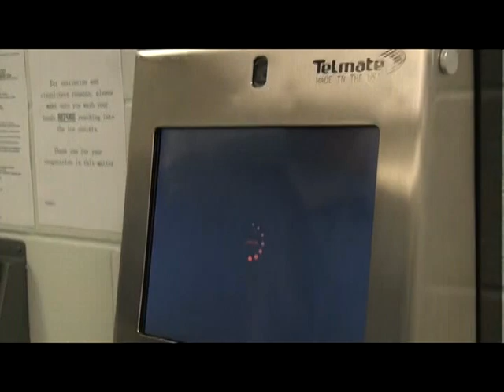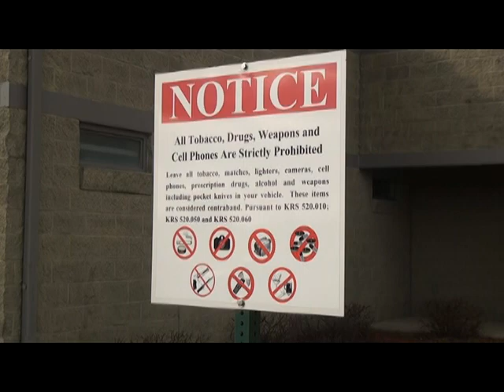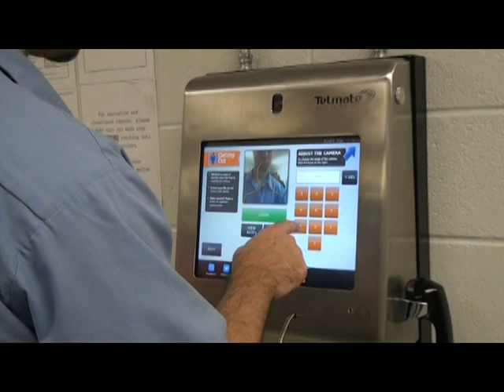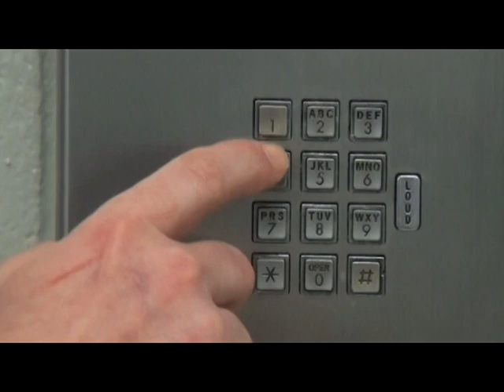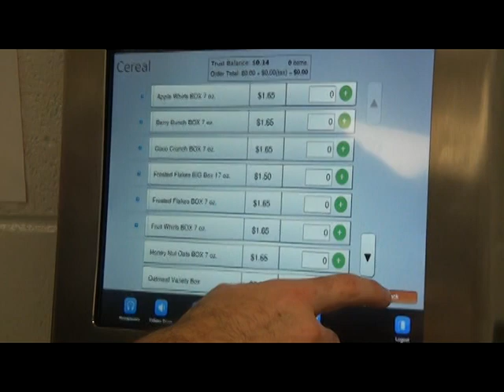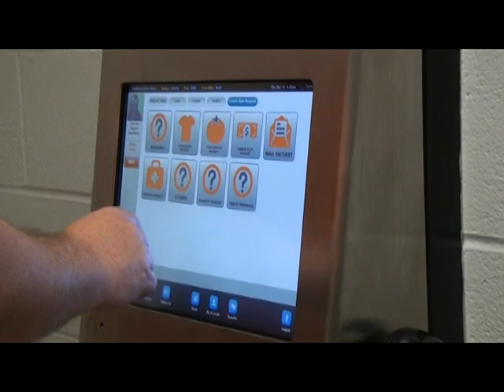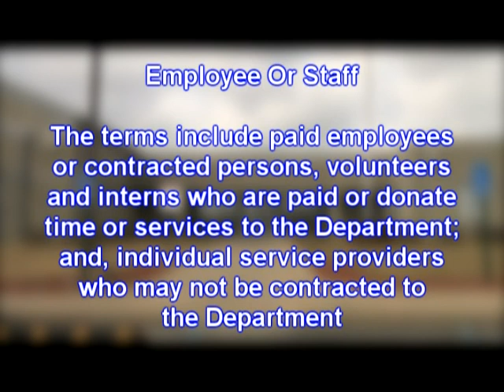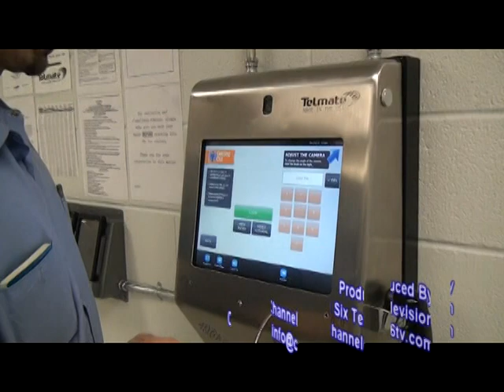Marion County Detention Center Orientation Video 3 2015